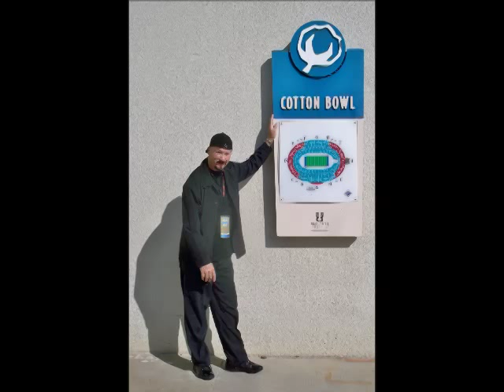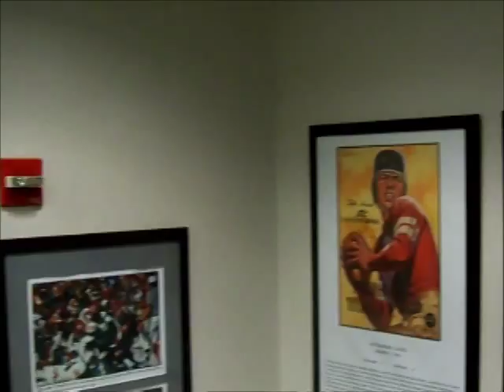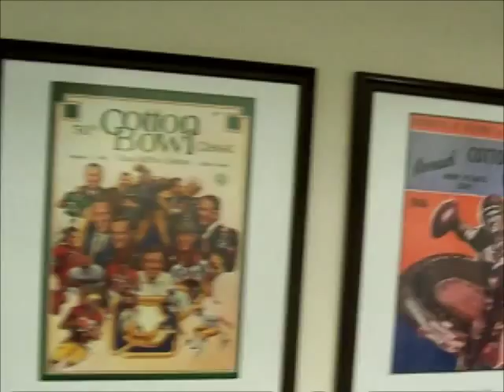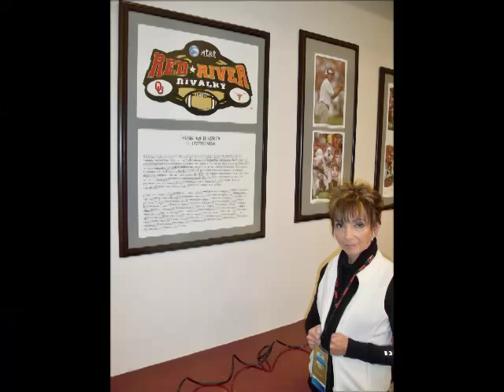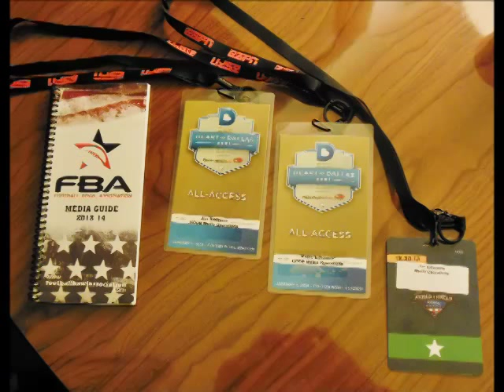Cotton Bowl & Texas State Fairgrounds Tour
Jim & Kathy's reason for visiting this historic venue was to assist with the Media Relations for the Heart of Dallas Bowl.  Jim refer's to Bowls of this nature as "Also Ran Bowls" because the participating teams usually have but 8 winning games to show for their season (much like the Bowls in which the University of Arizona most usually participates.)

That having been said, this year's matchup between North Texas & The University of Nevada @ Las Vegas was a good game and the activities surrounding it were first class!

Know that,...making it to a Bowl comes with a degree of Bragging Rights & it IS a "Big Deal"  for the schools involved whereas they get about a month of extra practice time,  visibility on television which assists recruiting, lots of fun "perks" and they get a shot at winning a nice Trophy.   These non BCS Bowls are produced for Television Events and are most always, not well attended.  This Year's Heart of Dallas Bowl had about 40,000 attendees whish about 1/2 filled Cotton Bowl Stadium.

The Cotton Bowl Stadium opened in 1930 and became known as "The House That Doak Built" due to the immense crowds that former Southern Methodist University (SMU) running back Doak Walker drew to the stadium during his college career in the late 1940s. Originally known as Fair Park Stadium, it is located in Fair Park, site of the State Fair of Texas in Dallas, Texas, United States. Concerts or other events using a stage allow the playing field to be used for additional spectators. The Cotton Bowl was the longtime home of the annual college football post-season bowl game known as the Cotton Bowl Classic, for which the stadium is named. In January 2010, the game was moved to Cowboys Stadium in Arlington.

The Cowboys hosted the Green Bay Packers for the 1966 NFL championship at the Cotton Bowl. Artificial turf was installed in 1970 and removed in 1993 in preparation for the 1994 FIFA World Cup.

The stadium has been home to many football teams over the years, including: SMU Mustangs (NCAA), Dallas Cowboys (NFL; 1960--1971), Dallas Texans (NFL) (1952), Dallas Texans (prior to moving to Kansas City) (AFL; 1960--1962), and soccer teams, the Dallas Tornado (NASL; 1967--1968), and FC Dallas (the Dallas Burn before 2005) (Major League Soccer; 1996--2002, 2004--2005). It was also one of the nine venues used for the 1994 FIFA World Cup.

Dallas Cowboys

The Dallas Cowboys also called the Cotton Bowl home for 12 seasons, from the team's formation in 1960 until 1971, when the Cowboys moved to Texas Stadium.

The Cotton Bowl has been the home of the Heart of Dallas Bowl since 2011.

 It's an annual New Year's Day college football bowl game. The game was tentatively named the "Dallas Football Classic" prior to Ticket City being announced as the bowl game's title sponsor. The game was called the "Ticket City Bowl" for the first two match ups. On October 4, 2012, the name changed again to its current incarnation. The game has had bowl tie-ins with the Big 12 Conference in 2011, Conference USA in 2012, and the Big Ten Conference in both 2011 and 2012. The inaugural game saw the Texas Tech Red Raiders defeat the Northwestern Wildcats, 45--38.

Red River Rivalry

The annual college football game between the University of Oklahoma Sooners and the University of Texas at Austin Longhorns, also known before 2005 as the Red River Shootout, is played at the Cotton Bowl during the State Fair of Texas, instead of on either school's campus. Ticket sales are equally divided between the two schools, and the fans are split on the 50-yard line. The Longhorns have a record of 59-43-5 against the Sooners.